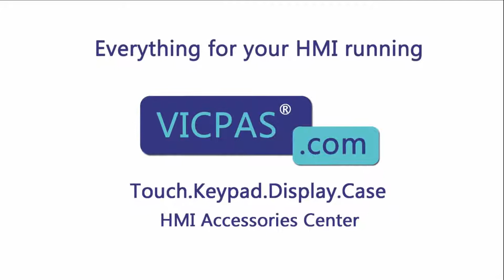6AV3515-1MA00 Siemens OP15 Terminals keypad Replacement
Siemens OP15 6AV3515-1MA00 Terminals Keypad Repair Kit
where you can find Siemens 6AV3515-1MA00 OP15 Membrane Keypad, more part and product detail than you ever thought possible!

Siemens OP15
6AV3515-1EB00  6AV3515-1EK32-1AA0
6AV3515-1EB00-Z  6AV3515-1MA00
6AV3515-1EB01  6AV3515-1MA00-Z
6AV3515-1EB10-1AA0  6AV3515-1MA01
6AV3515-1EB30  6AV3515-1MA20
6AV3515-1EB30-1AA0  6AV3515-1MA20-1AA0
6AV3515-1EB32  6AV3515-1MA22
6AV3515-1EB32-1AA0  6AV3515-1MA22-1AA0
6AV3515-1EK30  6AV3515-1MA30
6AV3515-1EK30-1AA0  6AV3515-1MA30-1AA0
6AV3515-1EK32  6AV3515-1MA32

VICPAS is the global leading provider of full Siemens OP15 HMI Part for replacement, we have inventory touchscreen glass, membrane keypad keyboard, protective film, LCD display, plastic case and other accessories for siemens HMI repair replacement.

Skype:cmt-kandy
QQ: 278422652